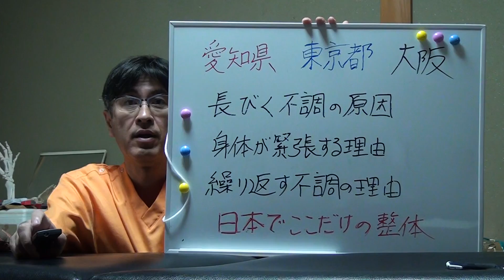電磁波過敏症 スマホ 乳癌 ブラジャー 愛知県 整体